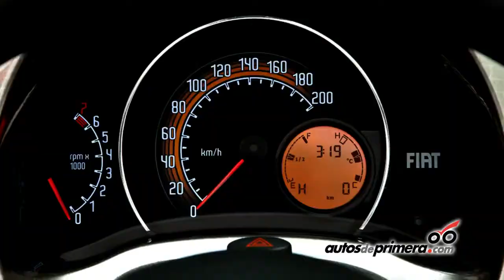EL FIAT UNO regresa a Colombia de la mano de Colitalia Autos S A